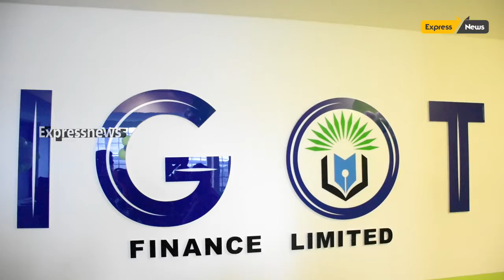GOT Finance limited inaugurated by Hon'ble Lok Adalat Judge Mr.A.K.N Vaithiyànathan & NFDC @ Guindy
The Indian Guild of Traders (IGOT) a Non – Banking Financial Corporation has been grandly inaugurated at Guindy, MKN Road, Chennai.

The Finance Corporation that is embedded with many utilitarian features and Services has been launched by the Honourable Judge – Lok Adalat Mr A. K. N.Vaithiyanathan with chief guest.The National Film Development Corporation’s Director Mr. RajeshKanna, The grand opening added cherry with Mr S. S. Krishnamoorthy, IPS (Retd.,) and Kalaimamani. Dr.G. Manilal.

Mr G. Swaminathan (Director) and Mr S. Ravishankar (ExecutiveDirector) after lighting the lamp, in their speech elaborated the importance of the value of money handling, loan schemes, basic requirements for availing loans, perks and future plans of the IGOT. The whole show was well organised by Parivu Dr S. Sakthivel and the program ended with vote of thanks given by him.

The best part of the function was that prayers for the welfare of the company has been done in a well secular manner.